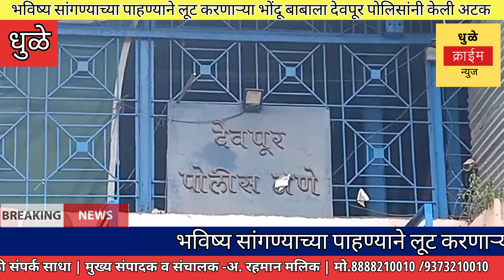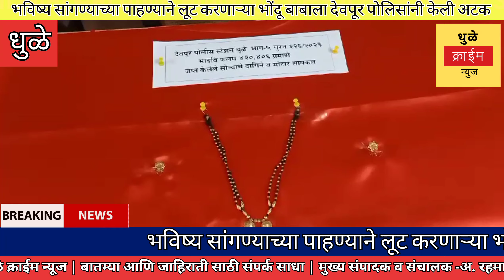भविष्य सांगण्याच्या पाहण्याने लूट करणाऱ्या भोंदू बाबाला देवपूर पोलिसांनी केली अटक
"धुळे क्राईम न्यूज साठी"
अब्दुल रहमान मलिक धुळे

"मुख्य संचालक व संपादक "
अब्दुल रहमान मलिक